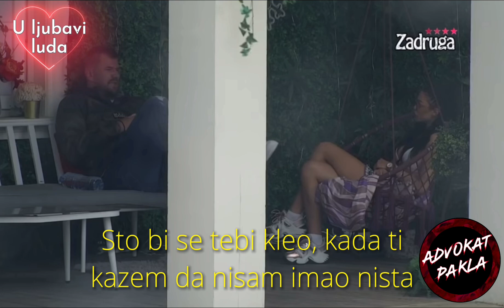Serija “U ljubavi luda” - EPIZODA 1